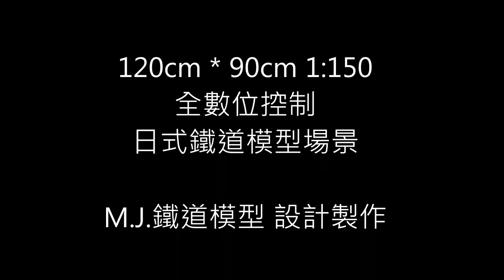120cm * 90cm N scale modeltrain layout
日式場景 夜間運轉